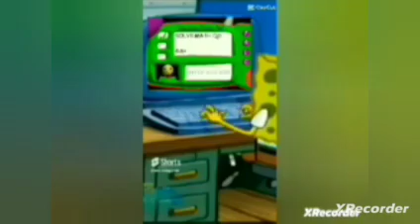11 de agosto de 2024